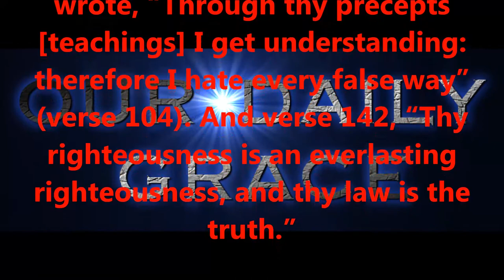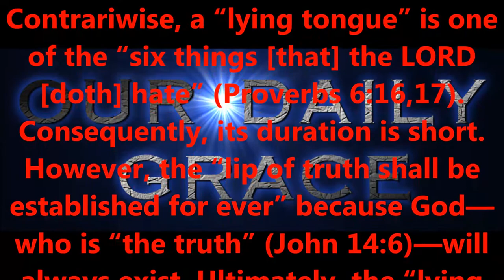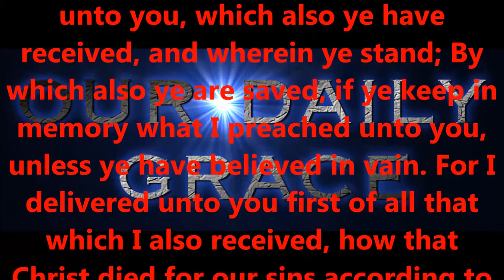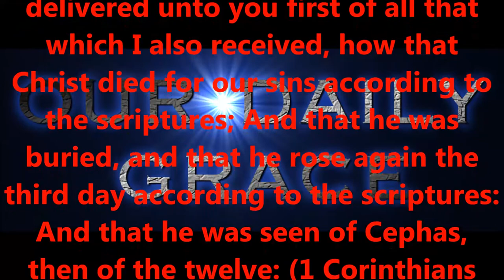TRUTH VS LIES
Produced by,
Lonnie Martin

Written by,
Shawn Brasseaux
Lonnie Martin